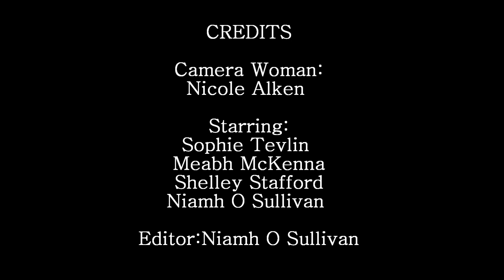Rizzle Kicks - Down with the Trumpets - Eureka Secondary School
By Technical Difficulties of Eureka Secondary School.